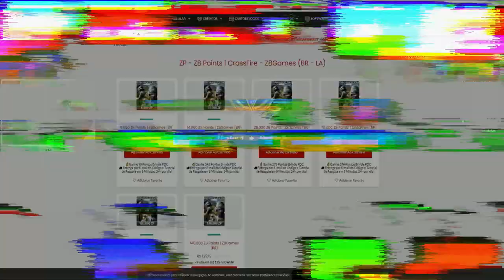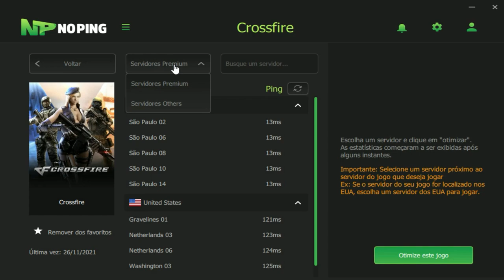M4A1 FUNCIONA na REVEION e POSSO PROVAR😈| CrossFire